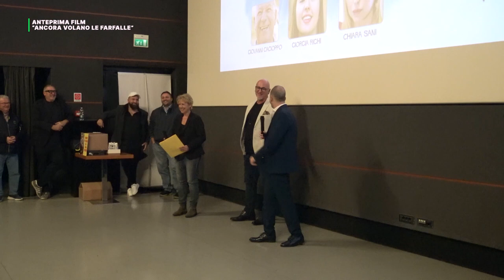ANTEPRIMA A PESARO DEL FILM "ANCORA VOLANO LE FARFALLE"